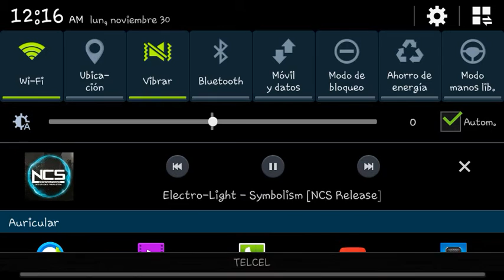próximamente especial 30 subs lee la descripción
Hola shavos nesesito ideas para este próximo evento que talvez sea el proximo Sabado y seria como un Q&A (preguntas y respuestas)
Que dicen pero ustedes me dicen en donde y yo hare un grupo con ustedes, solo diganme en donde.
Si en hangouts
Skype
O en google +
O Line
Diganme shavos ustedes tienen voz y voto yo solo opino.
Otra cosa que les queria decir es que tipos de juegos quieren que juegue en el canal ya que minecraft pe me esta artando un poco y Geometry Dash se traba si lo grabo. Así que también diganme ustedes en los comentarios.